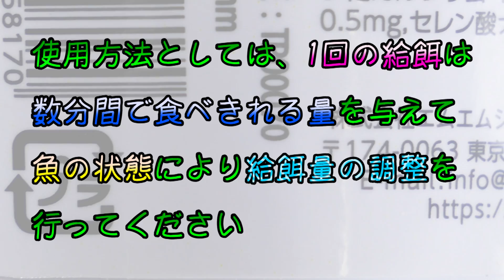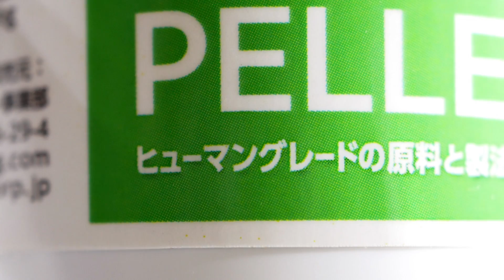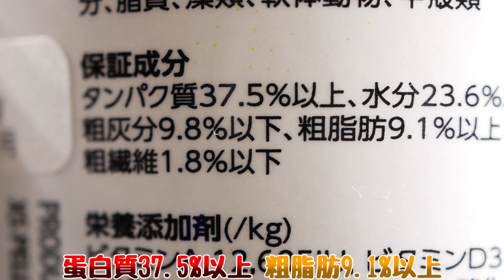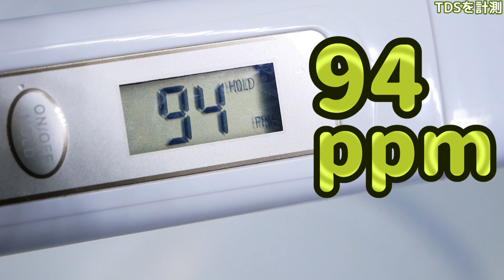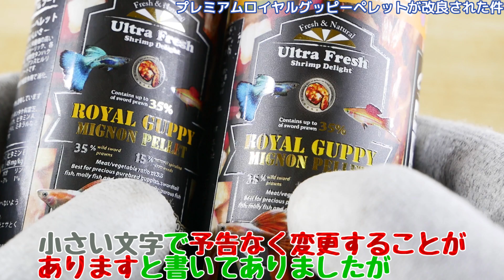【餌】イギリスのフィッシュフードメーカーが作る代物。低蛋白でビタミン豊富だからコリドラスに合いそうだ！Vitalis トロピカルペレット【ふぶきテトラ】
vitalisのトロピカルペレットを開封。イギリス製の餌で低蛋白ながら沈下性でビタミン豊富、消化吸収が優れていて糞が少なくなるのが魅力。さっそく新コリドラス水槽に与えて反応を確かめると、すぐに完食しました。圧巻の嗜好性ですが欠点もありました。

今回は、vitalis トロピカルペレットの開封及び比較と検証をするお話でした。アクアショップで偶然見つけて開封しました。久々の餌検証動画ですが、潰したり反応を見るのは面白いですね。空気中では粉っぽくなくてもコリのエラから出る粉は舞うので、テトラなど他魚と混泳している水槽向きの餌でした。痩せやすいテトラをあの水槽に入れる予定なので、入れたら少量給餌して様子を見るのも面白そうです。ただ、結構リンが溶け込むので富栄養化が苦手な生体や水草水槽には適さないと思います。ベアタンクで換水頻度を高めて維持している水槽か、巨大水槽向けだと維持できそうです。また何か面白い餌を見つけたら開封したいと思います。数種類の餌をコリドラス達に与えていきたいです。

◆ふぶきが買った餌の詳細スペックはこちら↓
型番：vitalis トロピカルペレット

【利用しているBGM・効果音サイト】様
・DOVA-SYNDROME